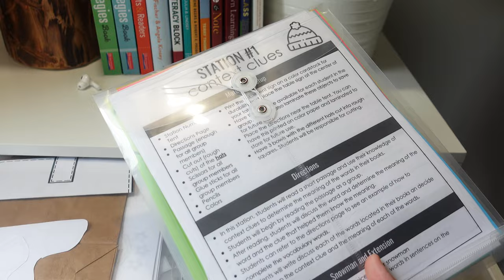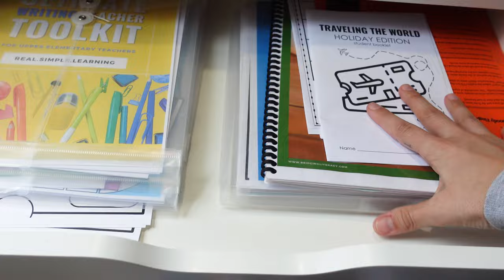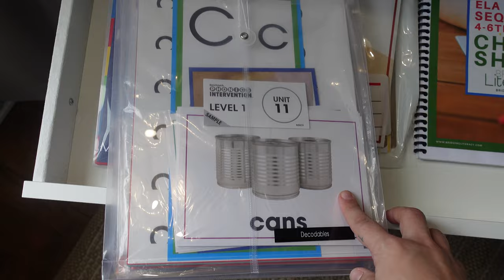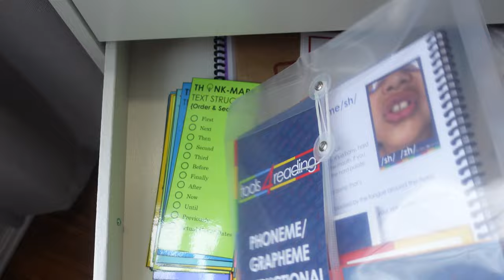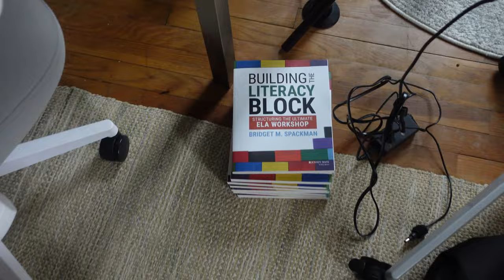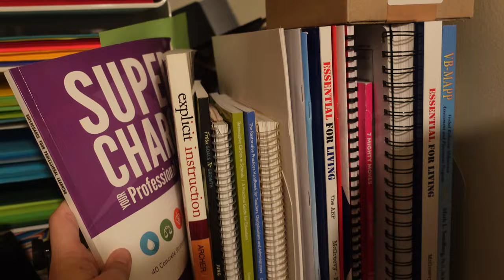Crazy Week & Clean My Office With Me | Vlog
EPSON Scanner:

Plastic Envelopes: